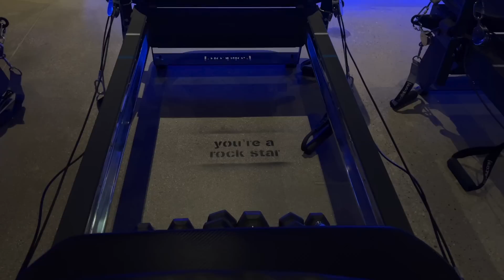Summer in CHICAGO: Workout classes, going blonde to feel something lol...👩🏼